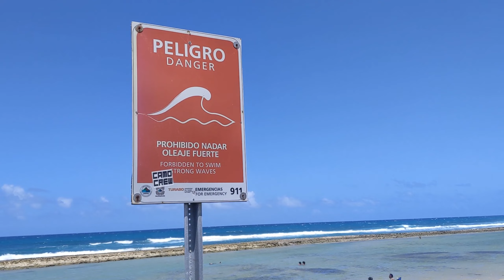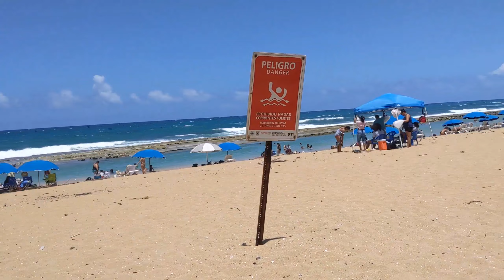Exploring La Posita Piñones Puerto Rico (Perfect Family Beach)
This beach is great for listening to the sounds of the waves crashing against the rock wall and perfect for relaxing swim/float on the calm water. During weekends, holiday weekends, and summer months, La Posita is a popular beach spot for local families so expect more crowds. Playa La Posita is probably one of the better-known beaches in Piñones because of its accessibility. It's right on PR-187, and one of its distinctive attributes is that a long breakwater hinders the intense Atlantic waves from crashing into "La Posita," which translates as the pool, or the puddle. Its waters are similar to those of a pool: calm and cool, perfect for bathing without worrying about big waves.

This is the Retired Comedian, here you'll learn about Travel, Travel HACKS, Stocks, Investing, How to make money online, Side Hustles, Creating a Youtube Channel and Everything you need to learn to get into a Retired Lifestyle!

*If you would like to start investing with Robinhood get your 1 FREE STOCK with my link to start )

*If you would like to start investing with M1 Finance get your $10 to Invest with my link to start )

*If you would like to start using GoogleFI & get $20 OFF your plan with my link to start )

*If you would like to use SoFi Money get $50 for opening your account with my link to start )

This content is for education and entertainment purposes only. Retired Comedian does not provide tax or investment advice. The information is being presented without consideration of the investment objectives, risk tolerance, or financial circumstances of any specific investor and might not be suitable for all investors. Past performance is not indicative of future results. All investing involves risk, including the possible loss of principal.